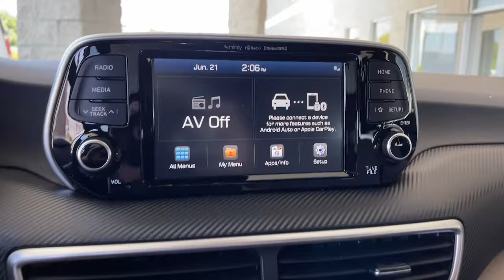2020 Hyundai Tucson used, Ontario, Corona, Riverside, Chino, Upland, Fontana, CA 2094786P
2020 Hyundai Tucson

Crown Toyota
1201 Kettering Drive

2020 Hyundai Tucson Sport AWD.Crown Toyota typically sells between 600 and 700 new vehicles every month making it a top five Toyota dealer in the nation! We get more clean one owner trade-in vehicles than any dealer in the Inland Empire! Most car dealers have to buy their inventory from rental car companies or auctions. The vehicles that end up at auctions are usually those that other dealers have rejected for some reason. We rarely need to go out and buy inventory for our used car department. Please stop by soon and check out our huge selection of clean one owner cars trucks vans and SUVs. Many of which are Toyota Certified with low interest financing and a great warranty built in! Shop the smart way at John Elways Crown Toyota! At John Elways Crown Toyota we focus on whats really important - your experience. One Price Simple No Games.At John Elways Crown Toyota we focus on whats really important - your experience. Our One Price Simple No Games philosophy takes the hassle and frustration out of buying a vehicle. We monitor the market for what each vehicle is actually selling for after all the hours of back and forth negotiation. Then we post one price - our BEST price - on every vehicle upfront saving you time and frustration. John Elway wants to be YOURToyota dealer.